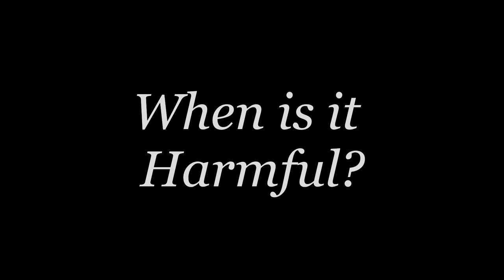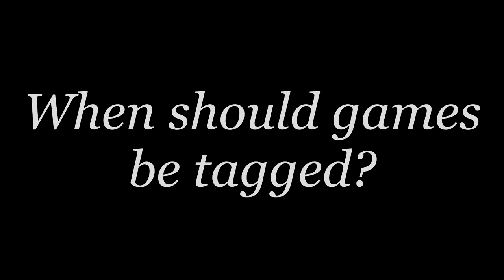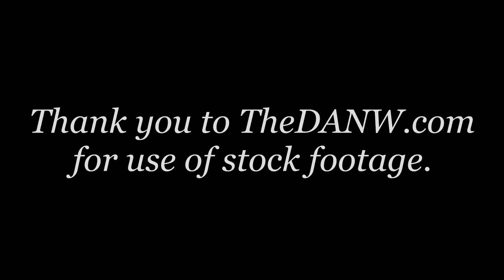Are Microtransactions Gambling? Ft. Counselor Patrick Hazilla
Listen to my friend Patrick Hazilla and I discuss Microtransactions in gaming, and the legal questions regarding their potential to be labelled as Gambling.